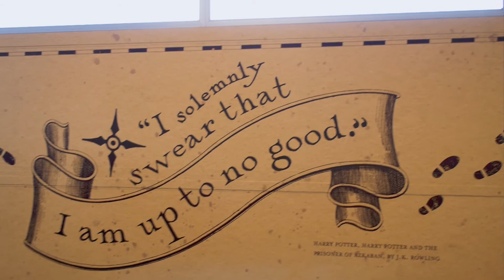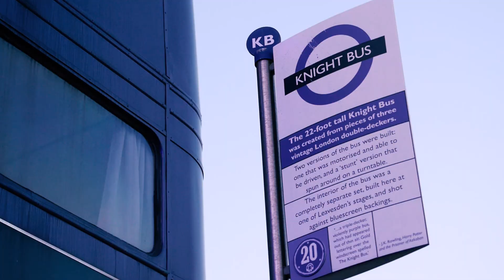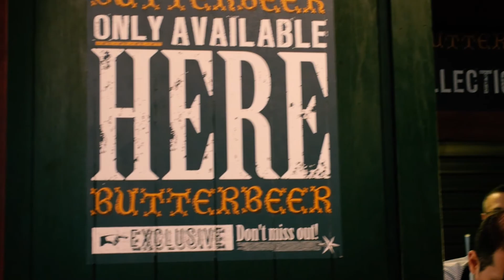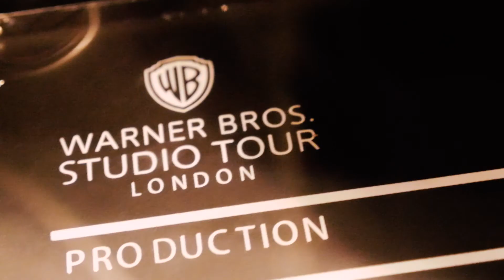HARRY POTTER STUDIO TOUR IN LONDON! | joyceleehy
So I went to the Warner Brothers Studio in London, to visit the makings of the one and only, Harry Potter!!

This is a little film to highlight the best bits, so much more you can see at the tour, highly highly recommend!